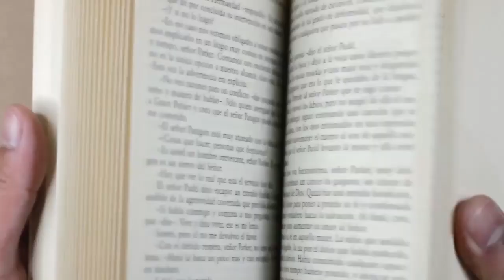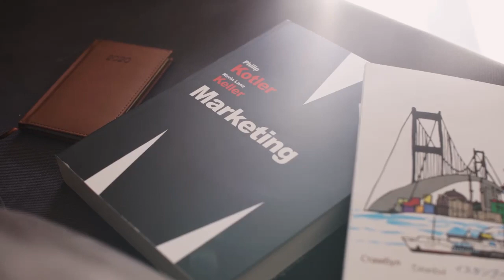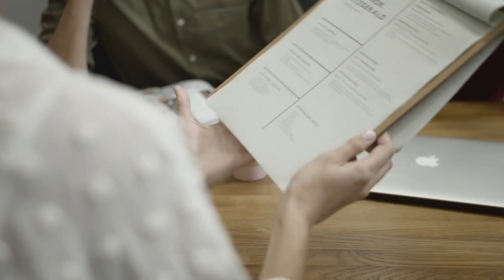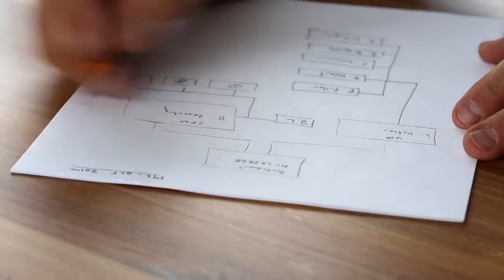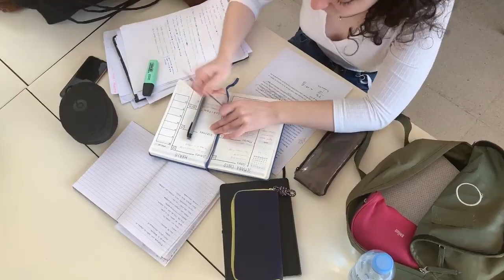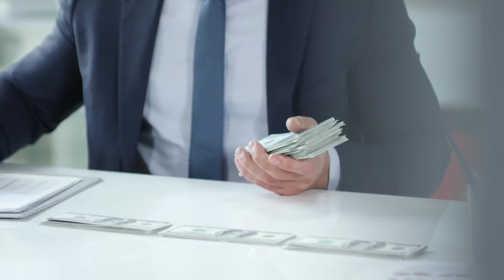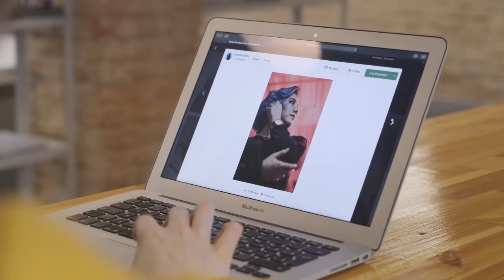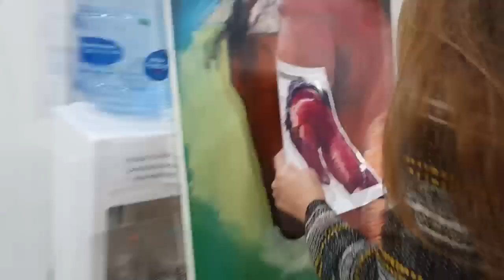Career as a freelance Fashion Designer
Being a fashion designer is NOT your only job option if you want to work in the industry or even work from home as a freelancer. In fact, there are a lot of other options out there...that are just as awesome (if not better).